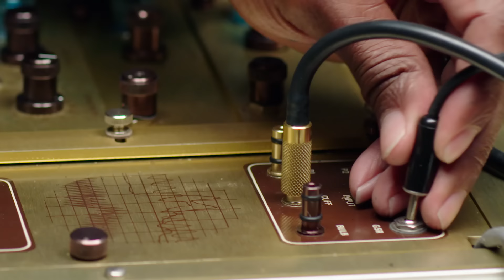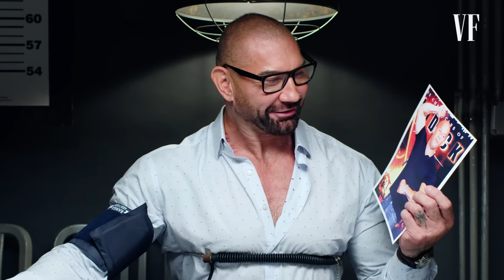Dave Bautista and Kumail Nanjiani Take a Lie Detector Test | Vanity Fair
Dave Bautista and Kumail Nanjiani take a lie detector test. Is Dave from Washington? How many tattoos does he have? How many dogs does he own? When did Kumail move to the US? How did he win his wife's love? What is his opinion on Judd Apatow? Find out all that and more in this video. STUBER is in theaters everywhere July 12.